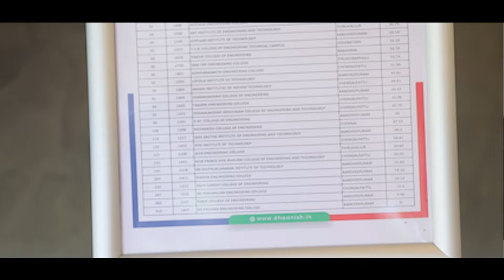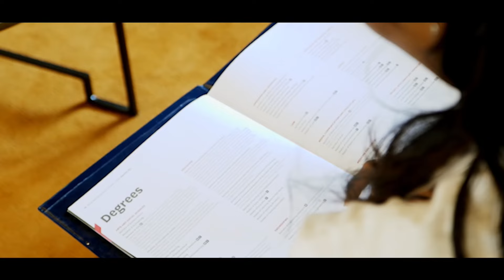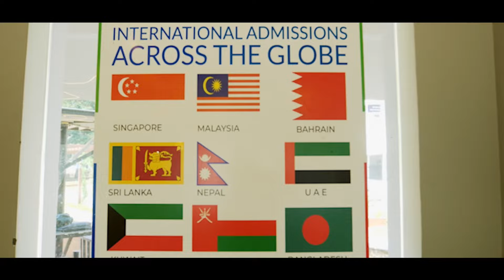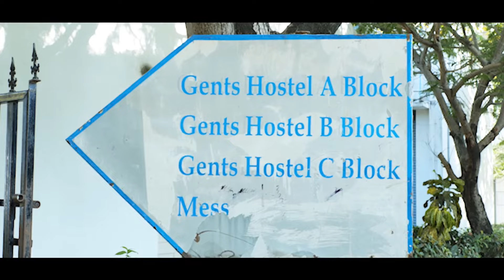Exploring the world of Engineering Education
Embark on an educational odyssey with Dhaanish Ahmed Colleges! 🏫 Discover state-of-the-art facilities, engaging faculty, and a thriving campus community in our latest YouTube video. Join us as we delve into the essence of higher learning at Dhaanish Ahmed. Don't miss out - hit